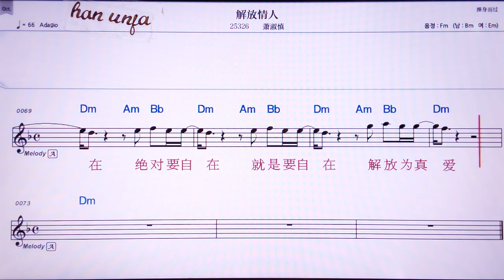💖지에팡칭런/샤오쑤썬 👍MR,노래방, 악보, 코드,Karaoke With Sheet Music